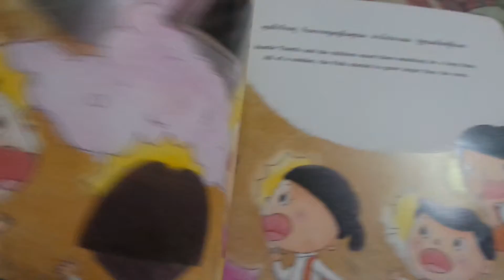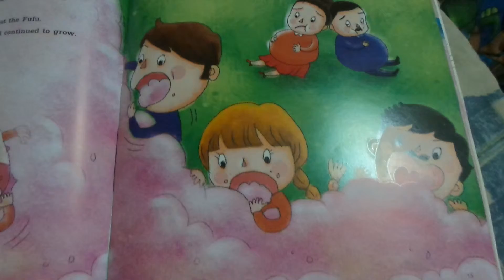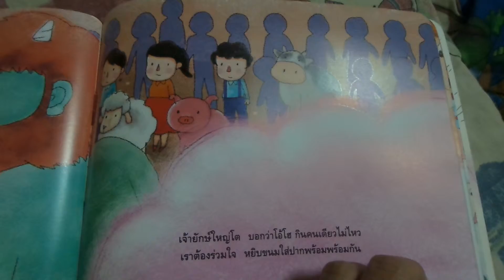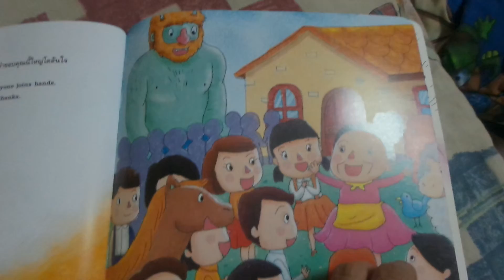นิทานสำหรับเด็ก/Tales for children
เล่านิทานเรื่องขนมฟู้ฟู  รางวัลชมเชย ปี 2557  ขอขอบคุณเจ้าของเรื่อง คุณสาวิตรีต์  พรหมพิทักษ์กุล